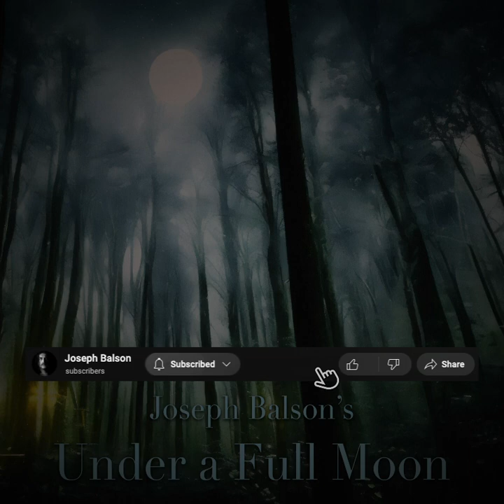Under A full Moon [Final Version]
This is the final version of Under a Full Moon.
It is the first part of my project:  "Stranded in the Universe".

This project is finalized, the title is EXODUS, you can find it first in my Bandcamp (lossless 48-24) and soon on the other platforms in lossless 96-32 if they support it.